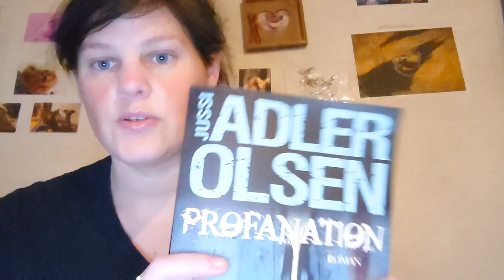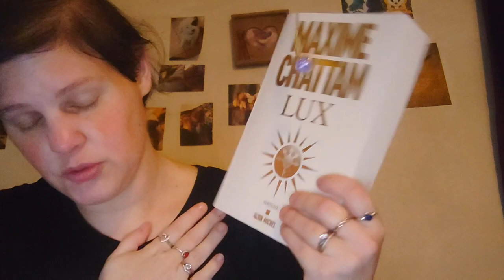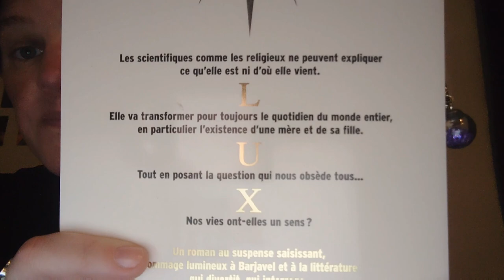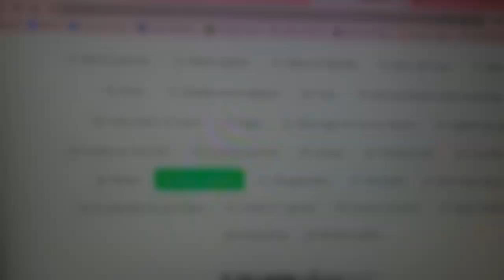vlog 429: retour sur ma lecture, retour des garçons enfin,Jen à passé un entretien,blabla [707]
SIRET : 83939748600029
TOHIER Emmanuelle
 11 place de l'eglise
91570 BIEVRES